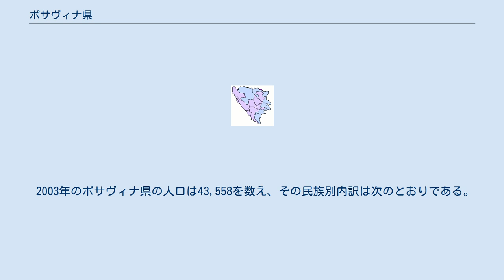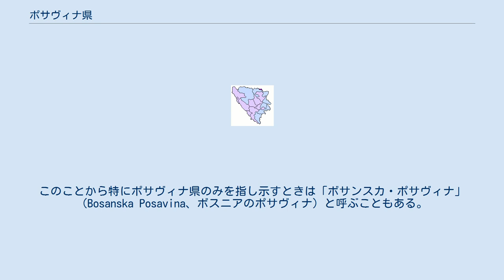ポサヴィナ県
ボスニア・ヘルツェゴビナ連邦の県
ポサヴィナ県（ポサヴィナけん、ボスニア語:Posavski kanton、クロアチア語:Posavska županija、セルビア語:Посавски кантон）、あるいはポサヴィナ・カントンは、ボスニア・ヘルツェゴビナ共和国のエンティティであるボスニア・ヘルツェゴビナ連邦を構成する県。
県都はオラシエ。
 2003年のポサヴィナ県の人口は43,558を数え、その民族別内訳は次のとおりである。
 ポサヴィナ県はクロアチアとの国境となっているサヴァ川（Sava）に沿って横たわるように広がっている。
サヴァ川はスロベニアから、クロアチア、ボスニア・ヘルツェゴビナ、セルビアを流れ、ドナウ川に合流している。
この川は、ボスニア・ヘルツェゴビナのクロアチアとの北側の国境線となっている。
 「ポサヴィナ」とは「サヴァ川沿い」を意味するこの地方の方言に由来する地名であり、ポサヴィナ県を含む、ボスニア・ヘルツェゴビナおよびクロアチアにまたがる一帯をあらわす地域名である。
このことから特にポサヴィナ県のみを指し示すときは「ボサンスカ・ポサヴィナ」（Bosanska Posavina、ボスニアのポサヴィナ）と呼ぶこともある。
ポサヴィナ県はボスニア北部地域で唯一ボスニア・ヘルツェゴビナ連邦に属している。
同県以外のボスニア北部地域はスルプスカ共和国またはブルチコ行政区となっている。
 ポサヴィナ地方は近くをサヴァ川が流れており、また平らな低地となっていることから、農業に適した土地となっている。
この恵まれた土地はボスニア・ヘルツェゴビナ、クロアチア両国の農業生産の重要な部分を占めている。
 県都オラシエに本拠地を置くサッカークラブ、HNKオラシエ（HNK Orašje）はボスニア・ヘルツェゴビナ杯（Kup Bosne i Hercegovine）で優勝を果たしたことがある。